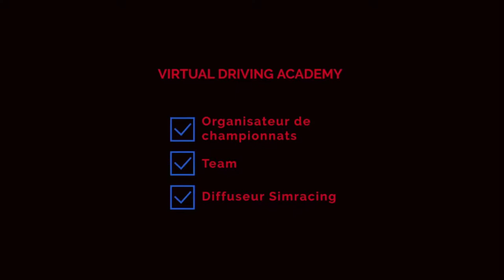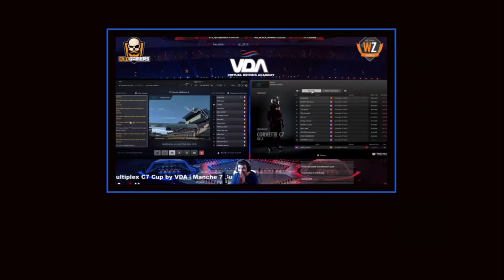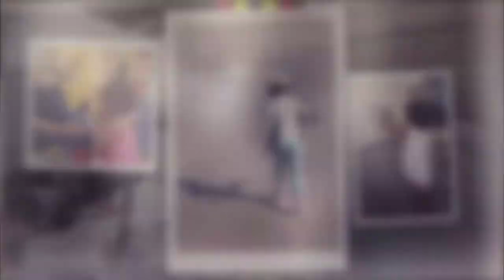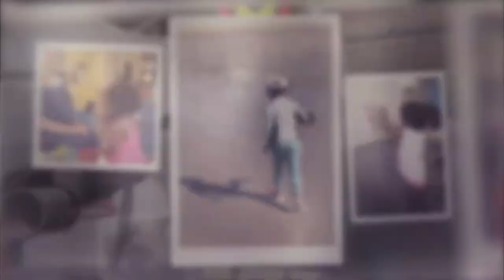Live Gran Turismo Sport | Préqualifs Ford GT Cup